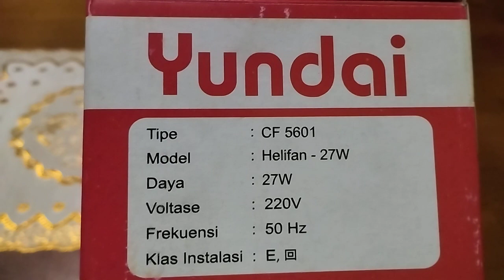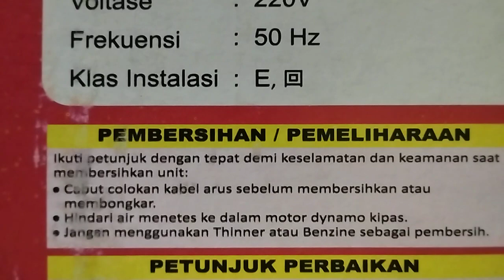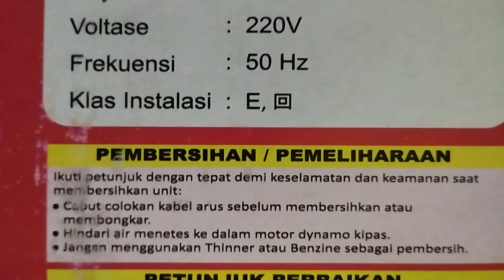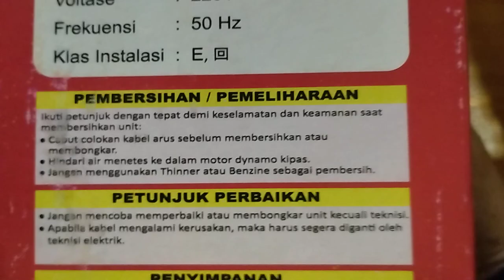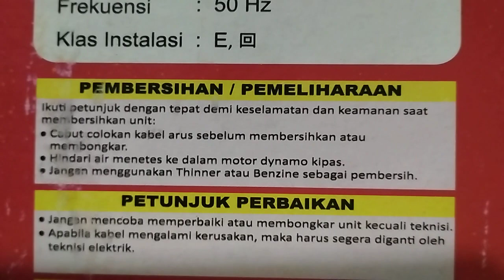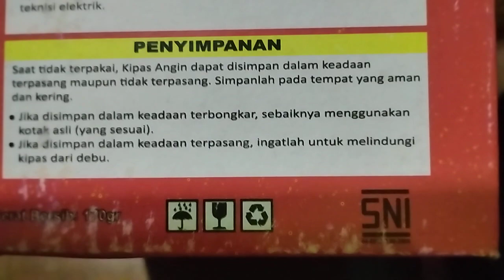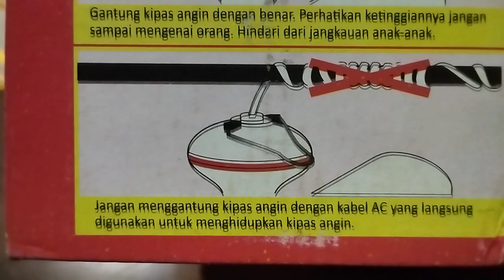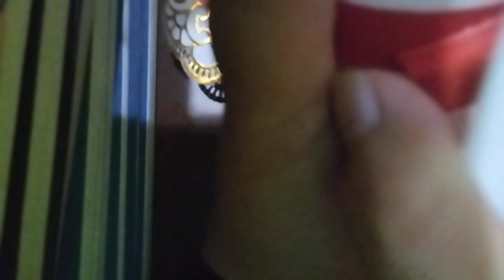Unboxing kipas angin gantung merk Yundai tipe CF 5601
Ingat: Kualitas apapun yang terkait dengan video ini tidak harus mewah karena kemewahan dunia ini tidak akan pernah dibawa mati.

Video ini bukan untuk pamer barang apapun yang kami miliki, video ini khusus unboxing barang saja.

Instruksi pemasangan (penggunaan)

- Pasangkan baling-baling di motor kipas angin gantung
- Pasangkan gantungan kipas angin gantung dengan kabel atau reng besi dengan ketinggian yang cukup
- Jangan menggantung kipas angin gantung yang langsung dengan kabel listrik